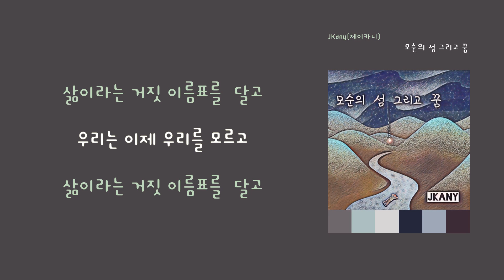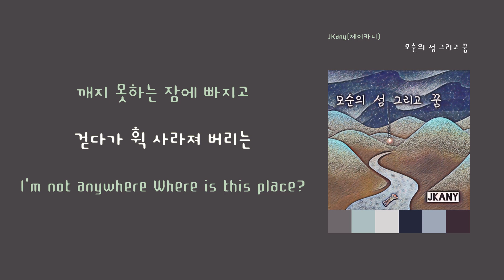[LyricVideo/가사비디오] JKany(제이카니)(JKanY) - '모순의 섬 그리고 꿈(Island of Contradiction and Dreams)'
1. 숏폼으로 음원홍보 방법이 있어요
2. 스포티파이,유튜브마케팅에 내 음악을 홍보하는 방법도 있어요

이 곡은 JKany(제이카니)(JKanY) - 모순의 섬 그리고 꿈(Island of Contradiction and Dreams)에 수록된 일렉트로니카 장르의 "모순의 섬 그리고 꿈(Island of Contradiction and Dreams)" 입니다.

가사:

삶이라는 거짓 이름표를  달고
우리는 이제 우리를 모르고

어디에도 갇히고 싶지 않아서
변신을 즐기는 흉내문어처럼
따뜻하지도 않은 미지근한 바람처럼
빙빙 빙빙 도는 행성처럼

나는 어디에도 속하지 않는

내가 없는 꿈속에서

모양이 없는 고통의 크레파스처럼

깨지 못하는 잠에 빠지고

걷다가 휙 사라져 버리는

어디론가 가야 하는 길이라고
내 몸을 밀치는 그레이더처럼
차가워지지 않는 미지근한 바닥처럼
엉엉 엉엉 우는 들꽃처럼

I'm not anywhere Where is this place?
I'm not anywhere
I'm not anywhere

  우리는 이제 우리를 모르고 삶이라는

깨지 못하는 깨지 못하는 깨지 못하는

암전

한참을 망설였던 시간들
잡히지 않는 구름을 쫓아다니다 이곳까지 잘 왔어
마음속 "음악이 뭔데?"를 외치다
다시 일상의 나를 바라보며 일기를 적어내려가지
작아져가는 나의 신념은 다시 연주와 곡으로 표현 될 수 있을까

김경희(@bemymuse.poet) 시인의 첫번째 시집 "흔들림의 미학"중  "모순의 섬 그리고 꿈"의 시를 음악으로 풀어 보았다

"깨지 못하는 잠에 빠지고 걷다가 휙 사라져 버리는"
"삶이라는 거짓 이름표를  달고 우리는 이제 우리를 모르고"

I've hesitated for a long time.
to chase after a cloud that cannot be caught Welcome to this place.
shout "What's music?" in one's heart
I look at myself in my daily life again and write down my diary.
Can my diminishing faith be re-expressed by playing and singing?

Kim Kyung-hee (@bemuse.poet) released the poem of "Island of Contradiction and Dreams" in the poet's first collection of poems, "Aesthetics of Shaking."

"I don't belong anywhere"
"I fall asleep and disappear while walking"
"With the false name tag of life, we don't know each other anymore"